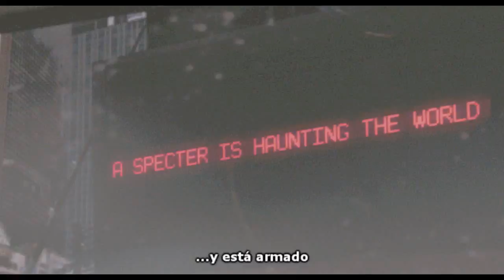2° Trailer Oficial de Cosmópolis - Subtitulado al Español